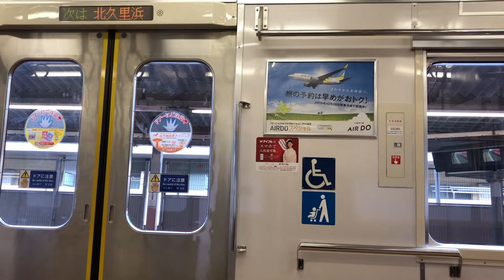【三菱GTO走行音】京急久里浜線新大津→北久里浜京急1500形走行音・車窓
京急久里浜線新大津〜北久里浜間の走行音・車窓です。
編成   京急1500形1731編成
区間   新大津→北久里浜
種別・行き先   特急三崎口行き
三菱GTO-VVVF